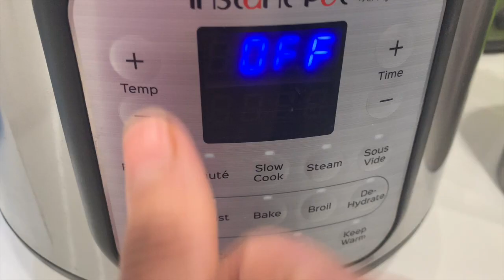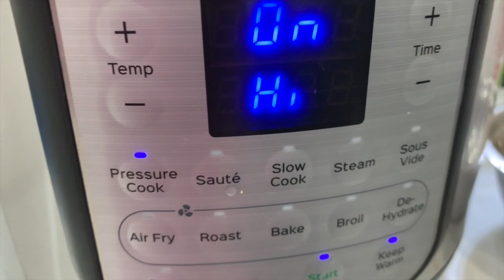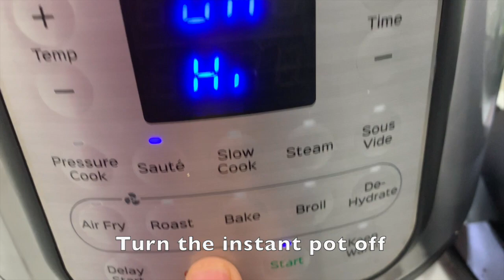CHANA DAAL PALAK TADKA / SPINACH & LENTIL CURRY | COOK WITH SHARMIN NASIR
Welcome back to Cook with Sharmin Nasir!